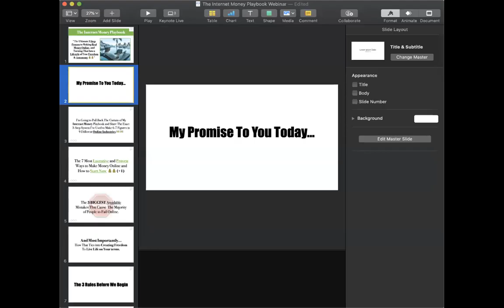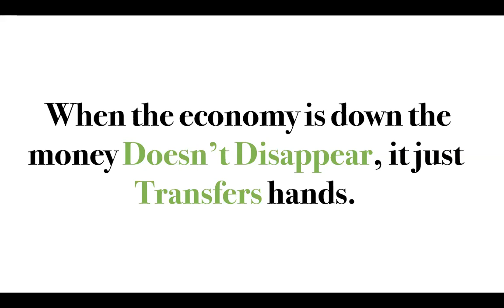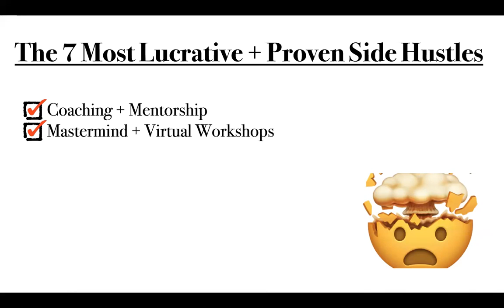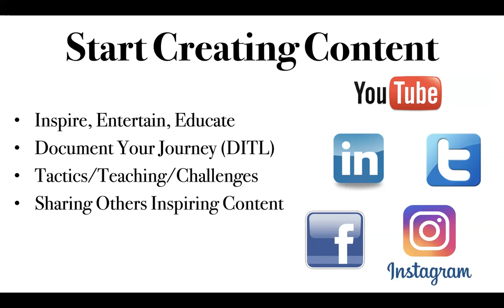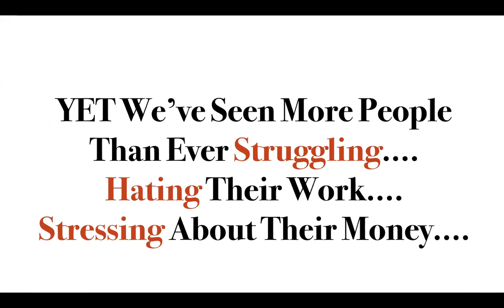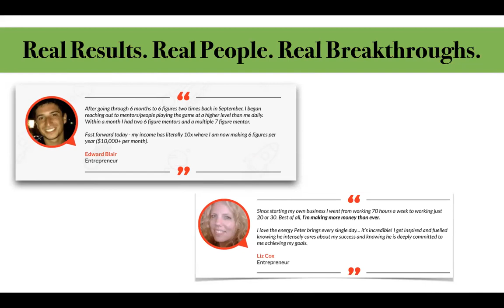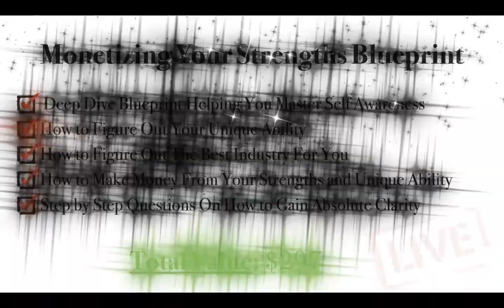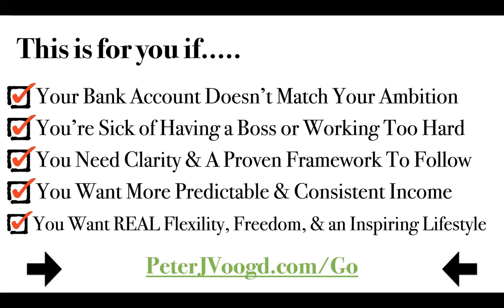The Secret 3-Step Process To Creating Recession-Proof Online Profits In Today's New Economy.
The Most important Shift in Internet History!

Join Our Virtual Workshop LIVE now! The Exact 3-Step to Making Money Online, and The 7 Most Proven + Lucrative Side Hustles 💰💰 It's Time To Get OFF The Sidelines and Join The Internet Money Revolution!

You can learn more about Peter's exclusive VIP Recession Proof Package @ PeterJVoogd.com/GO